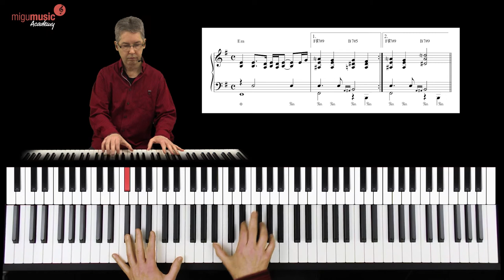Leben aus der Quelle - Lukas Di Nunzio (fortgeschrittenes Piano-Arrangement)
HINWEIS: Leider sind Noten für das Arrangement dieses Stücks nicht mehr erhältlich!
Michael Gundlach zeigt in diesem Video-Tutorial eine fortgeschrittene Liedbegleitungs-Version des Songs "Leben aus der Quelle".

Wenn sie Michael Gundlach unterstützen möchten, können Sie unter folgendem Link etwas spenden: